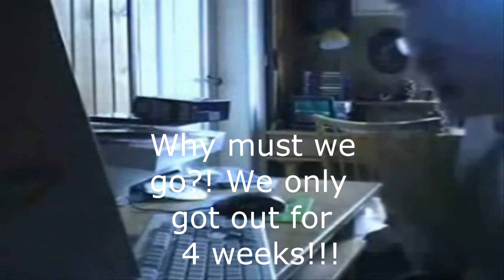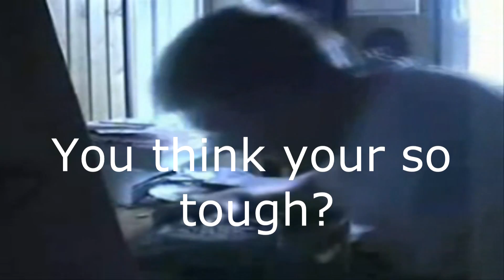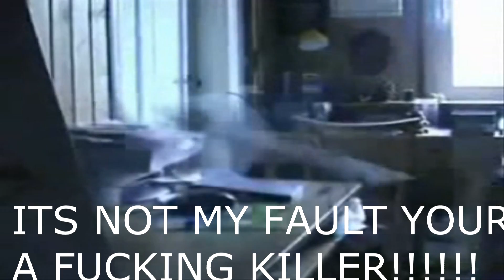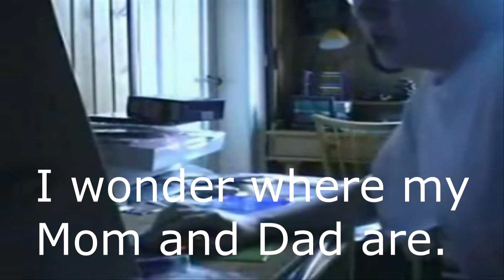Angry German Kid : S01 EP 4: AGK goes to school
Read this description:
I will show you how to make an AGK video. Recommended Software: Sony Vegas Pro (any version is good. But I use 11.)

Leopold finds out he has to go to school. But he goes instantly because he keeps on getting yelled at. You will not hear Leonard, Mary Slikk or Harold Slikk until Episode 5. The only flaw is that when Hitler was talking it showed the video. Bring me Fegelein! Fegelein! Fegelein! Fegelein! Most of the voices will be me.

Cast:

Leopold: Himself
Jason: Me
Principal Sperm-eater: me
Mr. Vaginaface: Adolf Hitler

Next episode: AGK Takes the stupid quiz
After that: AGK gets arrested

(Leonard Mary and Harold will be voiced by me)
(Mary and Leonard with just be me making a high pitched voice)